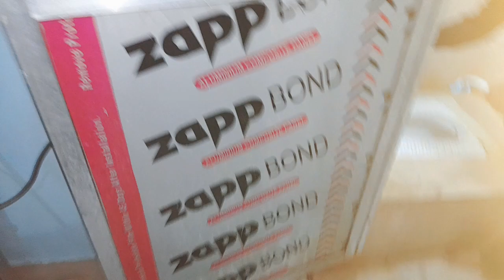21 November 2022